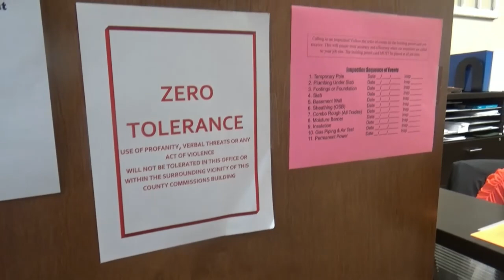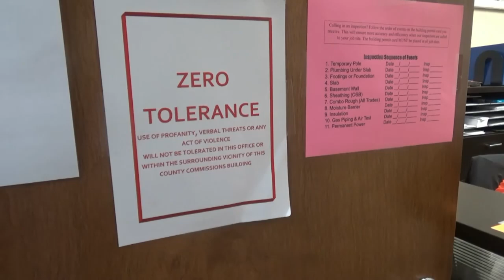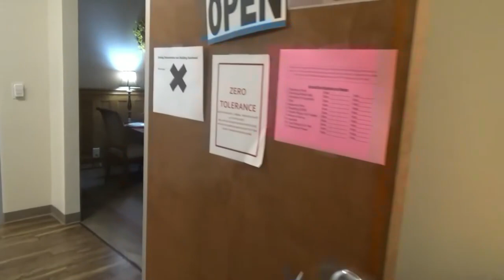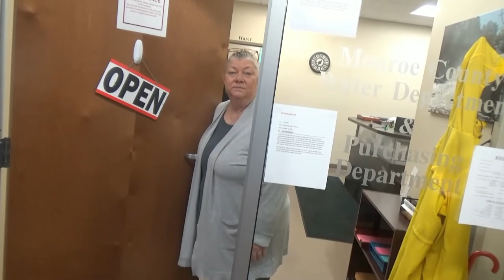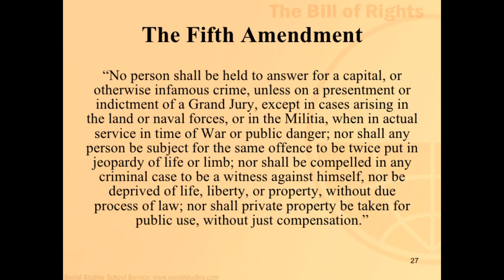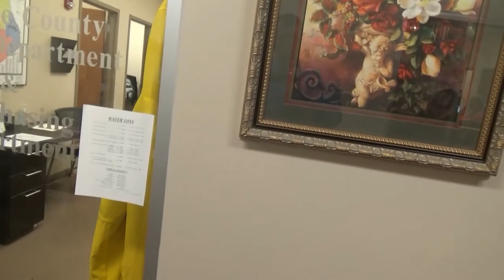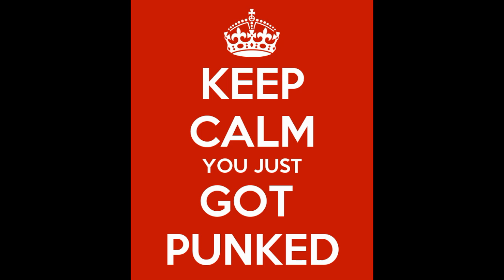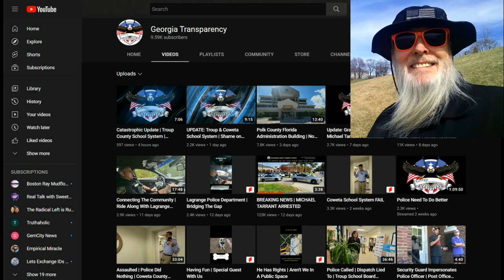Frauditors Demand Right to Film at Voting Precinct: HAHAHA!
Stupid is as stupid does and this pair of idiots are really stoopid, hahaha!